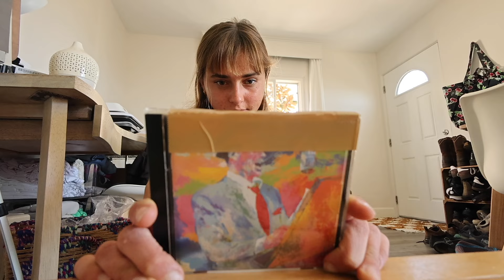21st birthday & finals week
hello hello
i made it to 21 AND survived my first semester of art school. here’s a little week in my life with some good food, surfing and lil chats.
cheers to the bestest year yet💌
thanks for sticking around
much love,
ella